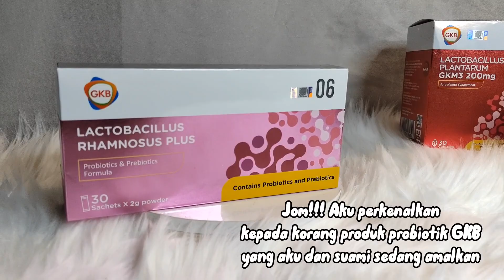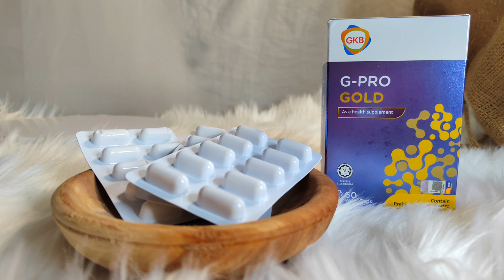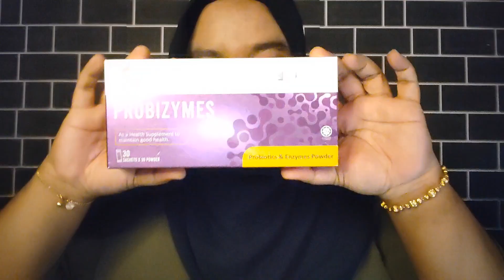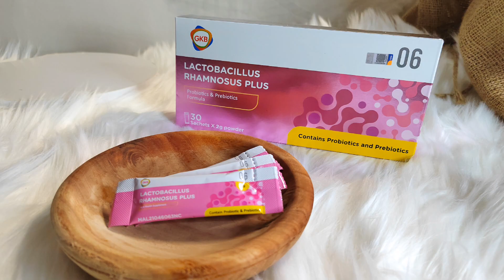Jaga Kesihatan Perut Dan Usus Dengan Lima Rangkaian Produk Probiotik GKB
GKB (GK Bio International Sdn Bhd) yang telah ditubuhkan pada tahun 2018 adalah sebuah syarikat yang ditubuhkan hasil usaha sama antara All Cosmos Bio-Tech Holding Corporation dan Grape King Bio Taiwan. Tujuan utama adalah mempromosikan kepentingan kesihatan dengan menyediakan produk kesihatan yang berkualiti tinggi dengan harga mampu milik untuk membantu mengawal fungsi tubuh badan.

Setiap produk GKP diperakui dengan sijil PIC/S GMP, ISO22000, HACCP, NSF GMP, TQF, HALAL, sijil kawalan kualiti tahap 2 TFDA, pensijila standard pembuatan cemerlang GMP Malaysiam FSSC 22000 dan ISO/IEC TAF 17025 untuk memastikan jaminan keselamatan, kuliti dan standard piawaian pembuatan produk pada tahap tertinggi.

Sejujurnya, selepas penggunaan lima rangkaian produk probiotik GKB ini, aku dan suami terasa perbezaan yang ketara pada badan. Perut tidak lagi meragam, kulit semakin sihat dan badan sentiasa bertenaga.